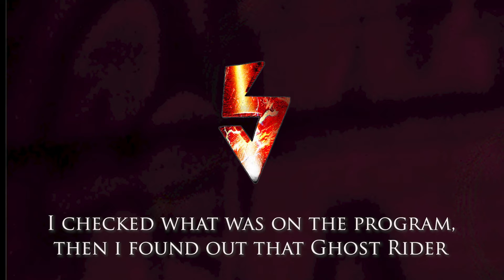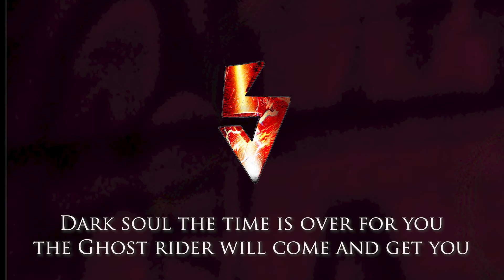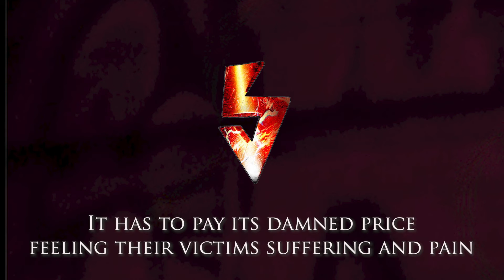Lady Volcano - Ghost Rider (Lyrics)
Rock Song about the film "Ghost Rider"
written by Lady Volcano
"RIDING FEVER" Music Album Release August 2019
Label: Lady Volcano